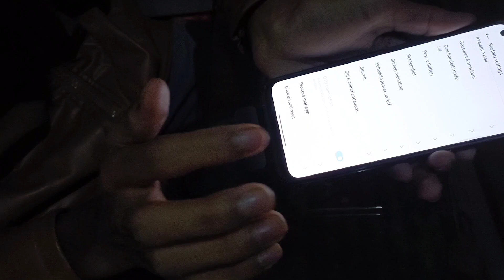OTG maike ko house kasa kora unboxing 🤕🤫🤔🎧